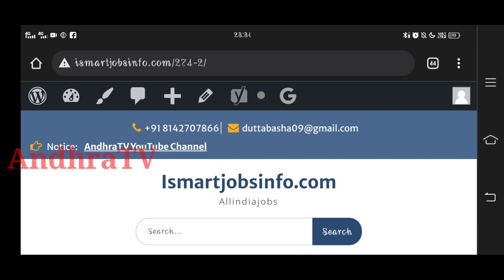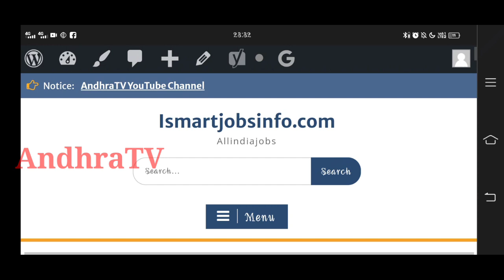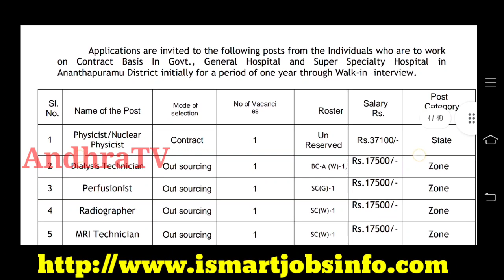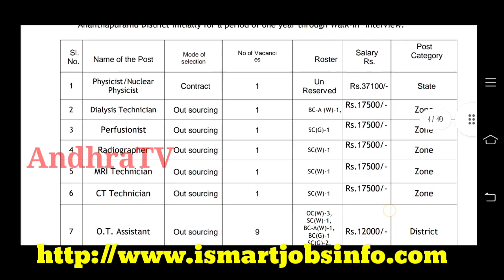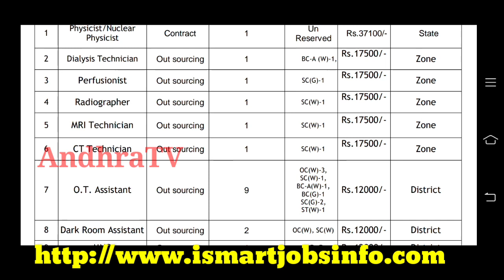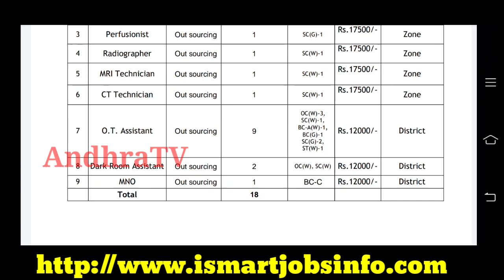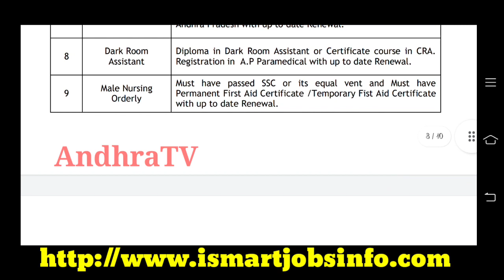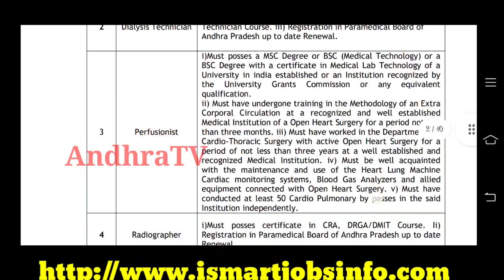AP గవర్నమెంట్ సూపర్ స్పెషాలిటీ ఆస్పత్రి & జనరల్ హాస్పిటల్ లో ఉద్యోగాలు | అన్ని జిల్లాల వారు అర్హులే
AP లో 5th ,7th ,డిగ్రీ అర్హతలతో ప్రభుత్వ పర్మినెంట్ ఉద్యోగాలు | రాత పరీక్ష & ఫీజు లేదు | AndhraTV

AP లో 176 కొత్త PHC హాస్పిటల్స్ ఏర్పాటుకు CM ఆదేశం | 176 New Primary Health Centers in AP | AndhraTV